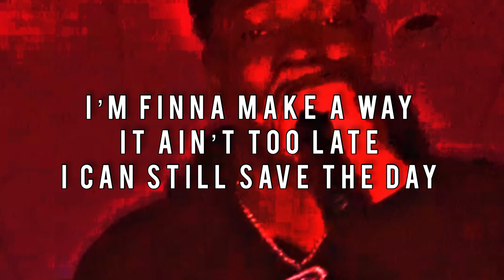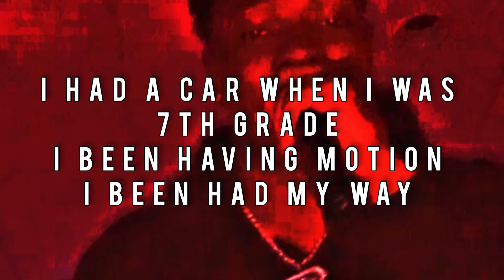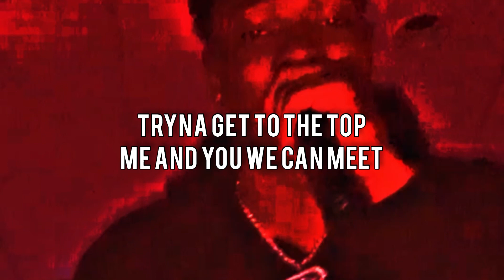Lil Squirt - Played (Official Lyric Video)